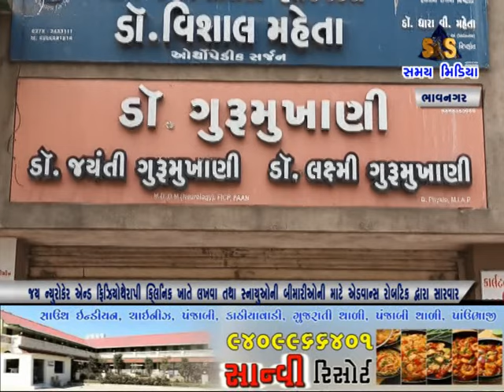જય ન્યુરોકેર એન્ડ ફિઝિયોથેરાપી ક્લિનિક ખાતે લખવા, સ્નાયુઓની બીમારીઓની માટે એડવાન્સ રોબટિક સારવાર